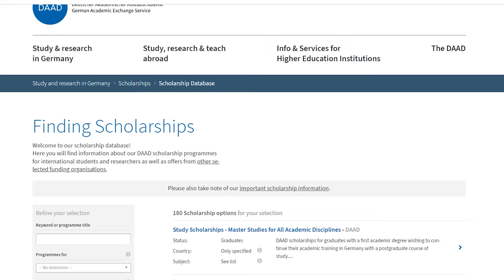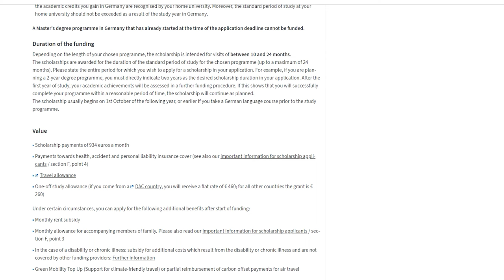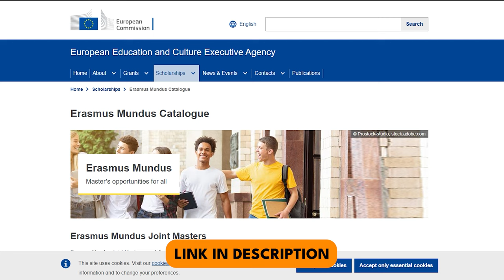Scholarships in Germany 2024 - The Ultimate Beginners Guide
FREE MAIN FREE EDUCATION HUA POSSIBLE GERMANY MAIN, SCHOLARSHIPS OPTIONS, TIPS FOR 100% SCHOLARSHIP

Erasmus Scholarships - Joint master program - Min 2 countries - 2 universities in best country